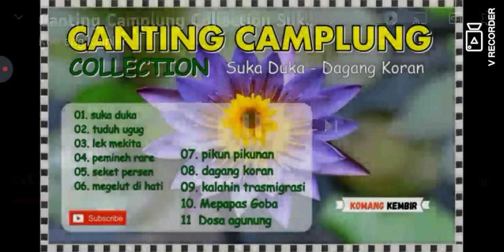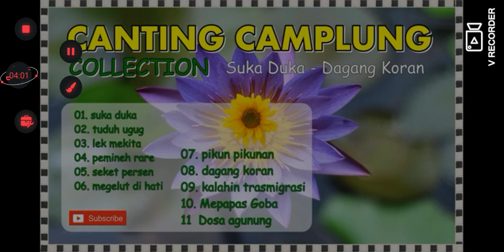mempapas gobe yan se